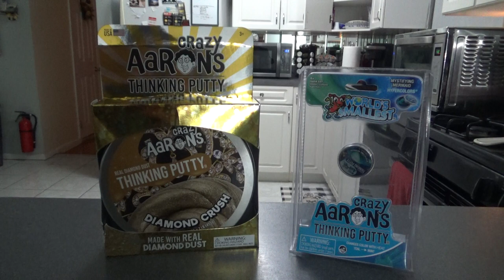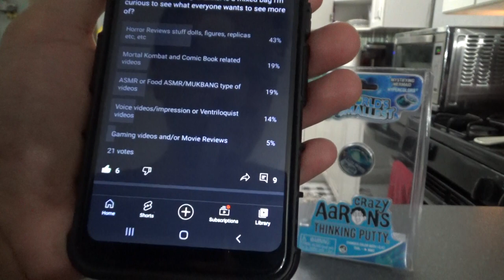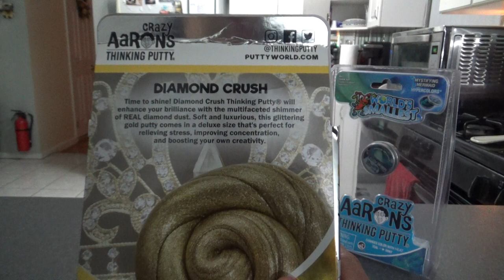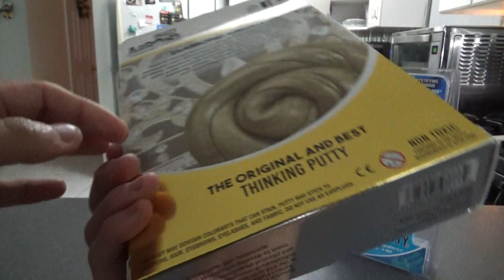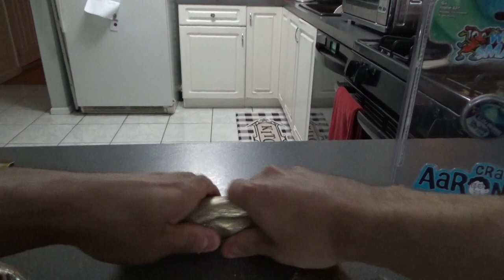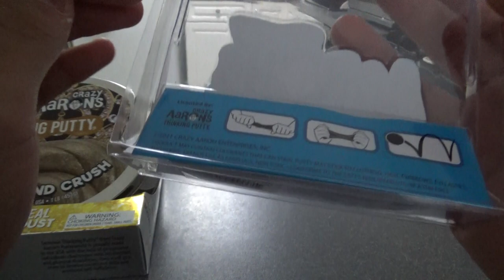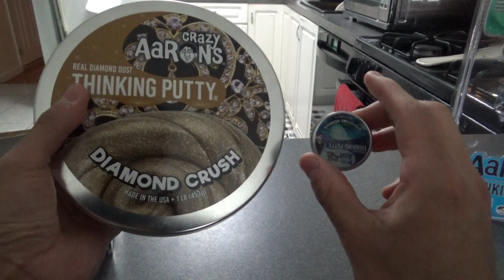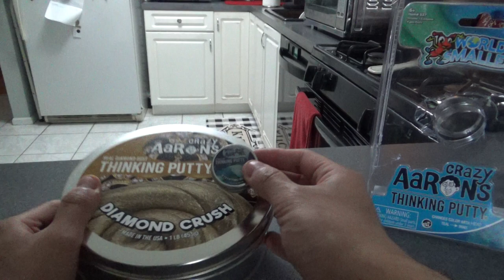Crazy Aaron's Thinking Putty: DIAMOND CRUSH UNBOXING-1st EVER Review & size vs World's Smallest!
So this is the World's FIRST ever Unboxing and Review of the DELUXE Tin/Mega Tin Diamond Crush Crazy Aaron Thinking Putty as well as the World's Smallest Thinking Putty, mine is Mystifying Mermaid which I've reviewed extensively previously on my channel a few years back in it's regular 4 inch tin size!

Also showing you guys the difference between the LARGEST Putty Tin you can get from Crazy Aaron and the SMALLEST tin ever!! lol

Chapters:

00:00-Intro and what I've been up to
02:08-My Community Poll on what you guys want to see results in!!
04:25-Showing the size difference the largest 1lb worth of putty vs world's smallest putty!
04:50-Showing and reading Deluxe Limited Edition Mega 1lb tin of DIAMOND CRUSH Thinking Putty!
07:00-Unboxing and showing off the Diamond Dust Thinking Putty, testing it!
11:17-Showing off World's Smallest Thinking Putty Mystical Mermaid hypercolor and size.
11:57- Unboxing, showing you the World's Smallest Thinking Putty Mystifying Mermaid putty!
15:07-Comparing the size difference between the largest Crazy Aaron Thinking Putty 1 lb deluxe Mega tin of Diamond Dust Thinking Putty vs the World's Smallest Thinking Putty Mystical Mermaid!

BTW Softness to Hardest rating for the Diamond Dust Putty would be about a 3 out of 10. Pretty soft but not the softest nor the hardest! Overall I rate this putty a solid 9/10.

Enjoy! You can buy these Putties here.